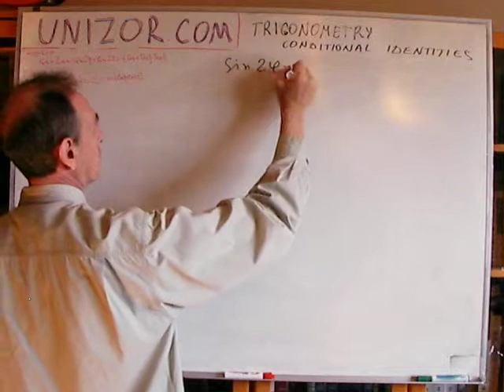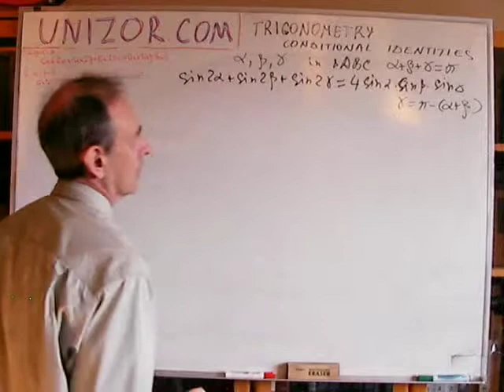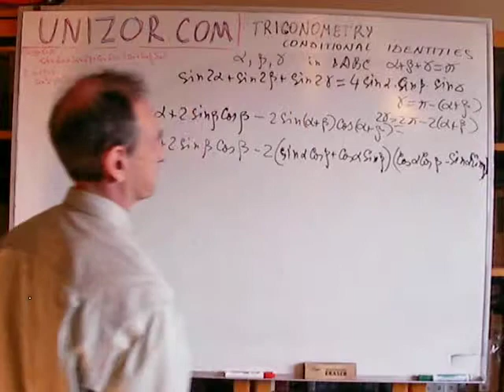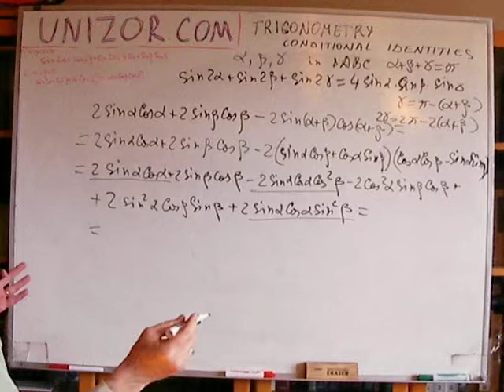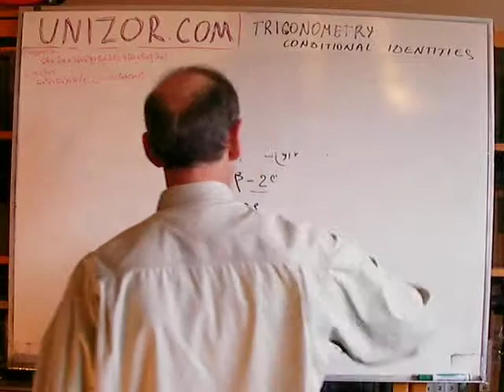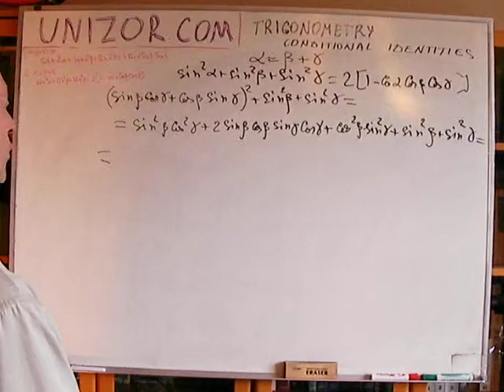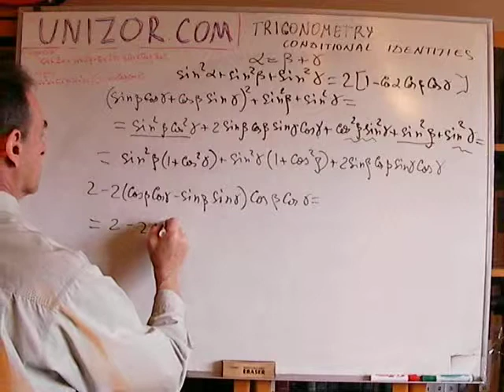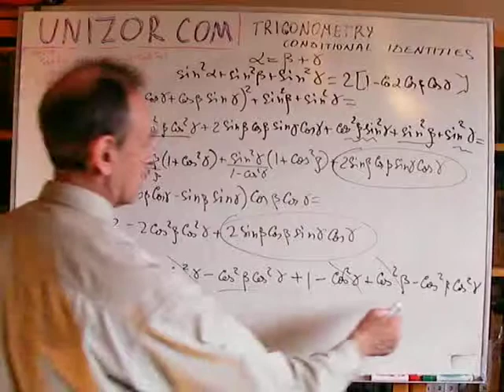Unizor - Trigonometry - Conditional Identities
Regular trigonometric identities represent equalities of certain trigonometric functions of angles without any restrictions on the angles.
For example,
sin(φ) = cos(π/2−φ)
or
sin(α+β) =
= sin(α)·cos(β)+cos(α)·sin(β).

Conditional trigonometric identities are true only if certain condition about the angles involved is true.
Below is an example of such conditional identity with the proof.

Problem
If α, β and γ are angles of some triangle then
sin(2α)+sin(2β)+sin(2γ) =
= 4·sin(α)·sin(β)·sin(γ)

Proof
Let's try "brute force" method by invariantly transforming the left side of this identity to the right sides using trigonometric functions of single angles and taking into account given condition on participating angles.

Since α, β and γ are angles of a triangle,
α+β+γ=π
and, therefore,
γ=π−(α+β).
Hence,
sin(γ)=sin(π−(α+β))=sin(α+β)
and
sin(2γ) = sin(2π−2α−2β) =
= sin(−2α−2β) = −sin(2α+2β)

Let's express sin of double angles in terms of trigonometric functions of single angles and also use the last identities for angle γ in terms of α and β to invariantly transform the left side of our original identity.
sin(2α)+sin(2β)+sin(2γ) =
=sin(2α)+sin(2β)−sin(2α+2β)=
= 2sin(α)·cos(α)+
+ 2sin(β)·cos(β)−
− sin(2α)·cos(2β)−
− cos(2α)·sin(2β) =
= 2sin(α)·cos(α)+
+ 2sin(β)·cos(β)−
− 2sin(α)·cos(α)·[1−2sin²(β)]− − 2sin(β)·cos(β)·[1−2sin²(α)] =
= 2sin(α)·cos(α)+
+ 2sin(β)·cos(β)−
− 2sin(α)·cos(α)+
+ 2sin(α)·cos(α)·2sin²(β)−
− 2sin(β)·cos(β)+
+ 2sin(β)·cos(β)·2sin²(α) =
= 4sin(α)·cos(α)·sin²(β)+
+ 4sin(β)·cos(β)·sin²(α) =
= 4sin(α)·sin(β)·
·[cos(α)·sin(β)+sin(α)·cos(β)] =
= 4sin(α)·sin(β)·sin(α+β) =
= 4sin(α)·sin(β)·sin(γ)
End of proof.

Here is another example.

Problem
If α = β + γ then
sin²(α)+sin²(β)+sin²(γ) =
= 2·[1−cos(α)·cos(β)·cos(γ)]

Proof
Obviously, the first intention is to express sin and cos of angle α on both sides of an identity in terms of angles β and γ, substitute it in the identity above and see if we get an unconditional identity.
sin(α)=sin(β)cos(γ)+cos(β)sin(γ)
sin²(α)=
= sin²(β)cos²(γ)+cos²(β)sin²(γ)+
+ 2sin(β)cos(γ)cos(β)sin(γ)
cos(α)=cos(β)cos(γ)−sin(β)sin(γ)

Now we can transform the original identity to the invariant one without angle α and, therefore, unconditional:
sin²(β)cos²(γ)+cos²(β)sin²(γ)+
+ 2sin(β)cos(γ)cos(β)sin(γ)+
+ sin²(β)+sin²(γ) =
= 2−2cos²(β)cos²(γ)+
+ 2sin(β)cos(β)sin(γ)cos(γ)

Both left and right parts contain the same component
2sin(β)cos(β)sin(γ)cos(γ)
that we can safely drop from the identity.
Therefore, we have to prove that
sin²(β)cos²(γ)+cos²(β)sin²(γ)+
+ sin²(β)+sin²(γ) =
= 2−2cos²(β)cos²(γ)

Replacing sin²() with 1−cos²() on the left side, we obtain
[1−cos²(β)]cos²(γ)+
+ cos²(β)[1−cos²(γ)]+
+ sin²(β)+sin²(γ) =
= cos²(γ)−cos²(β)cos²(γ)+
+ cos²(β)−cos²(β)cos²(γ)+
+ sin²(β)+sin²(γ) =
= sin²(β)+cos²(β)+
+ sin²(γ)+cos²(γ)−
−2cos²(β)cos²(γ)=
= 2−2cos²(β)cos²(γ)=
= 2·[1−cos²(β)cos²(γ)]
End of proof.